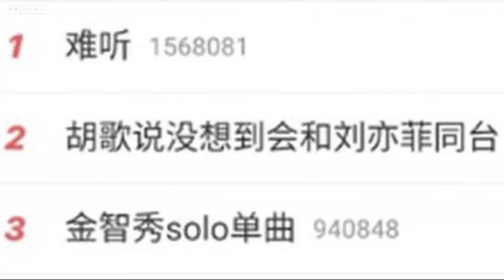Jisoo đạt một số kỉ lục với Flower dù gây tranh cãi:giọng hát khó nghe #1 tìm kiếm MXH Trung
Kênh thông tin giải trí tổng hợp về Kbiz
★ Theo dõi Top Sao Hàn để cập nhật tin tức hot và mới nhất:

★ Lưu ý:
► TOP SAO HÀN “KHÔNG” sở hữu tất cả tư liệu trong video này.

★ Nếu các bạn thấy video hay và thú vị, đừng quên đăng ký và ấn chuông thông báo để đón chờ video tiếp theo. Cám ơn các bạn đã luôn theo dõi và ủng hộ Top Sao Hàn. Trân trọng cảm ơn!!!